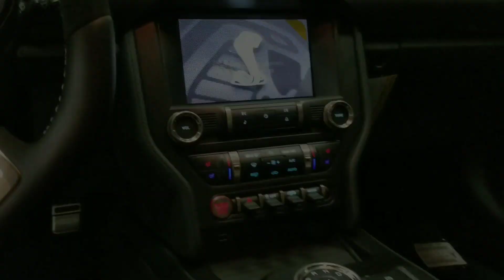A Little Go Fast Action from Ford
Short video of some of our "Go Fast" at the dealership. Enjoy -=Hollywood=-

2020 Shelby GT 500

2020 Shelby GT 350

2020 GT Coyote